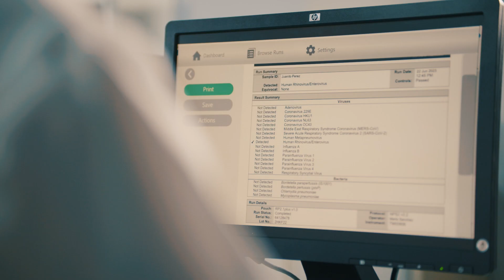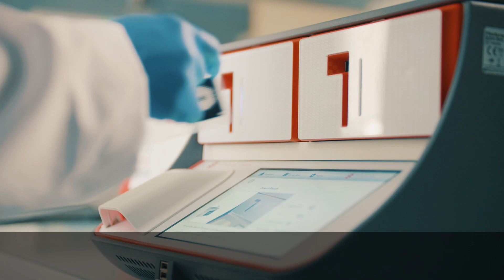OUR DIAGNOSTIC TESTS ARE GAME CHANGERS.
🧫 Our diagnostic tests are game changers when it comes to protecting your health. They’re everywhere around you, not only in emergency situations but also in your everyday life.

🚀 For 60 years, our passionate team members have been committed to imagining, developing, manufacturing and providing life-saving diagnostic tests – to help make the world a healthier place.